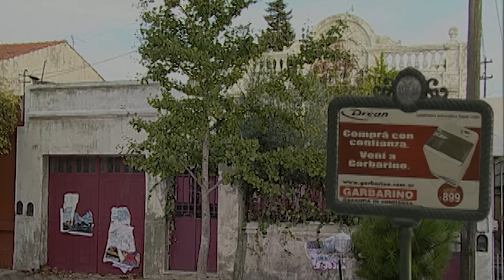Paola comienza su trabajo de niñera | Temporada 3 | Casados con hijos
Los primeros clientes de Paola son cinco hermanos inquietos que no quieren seguir las reglas. Aunque Moni intenta ayudar a su hija, se convierte en otra víctima de la imaginación de los niños.

Reviví lo mejor de Casados con Hijos todos los sábados a las 19hs. por @Telefe

Casados con Hijos:
Una serie que narra la vida de los Argento, una familia disfuncional de clase media que lucha por sobrevivir en un barrio de Buenos Aires, y la convivencia con sus vecinos, los Fuseneco, con quienes tienen una amistad-enemistad. Pepe Argento (Guillermo Francella) es la cabeza de familia y es zapatero, Moni (Florencia Peña) es una anti-ama de casa que solo sabe ir de compras a gastar el poco sueldo de su marido, Coqui (Darío Lopilato) y Paola (Luisana Lopilato) son los dos hijos adolescentes de este matrimonio que, por cierto, son bastante raritos.

Esta telecomedia es de producción argentina y está basada en la popular serie estadounidense 'Married with children' de 1987, protagonizada por los actores Guillermo Francella y Florencia Peña.